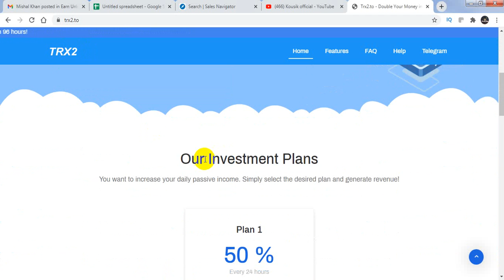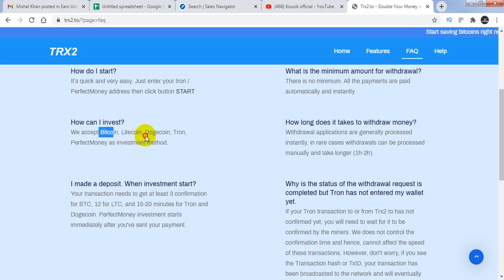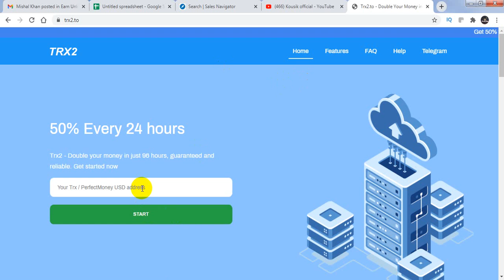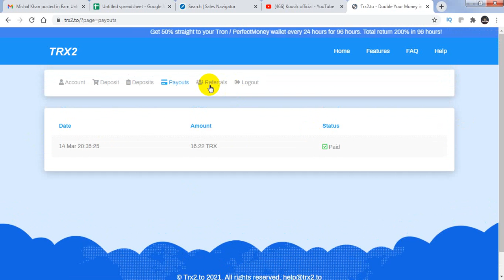trx2.to 1st withdrew proof 50% daily erainig site 100% paying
📞DOLLER BUY AND SELL :
Contact imo number: